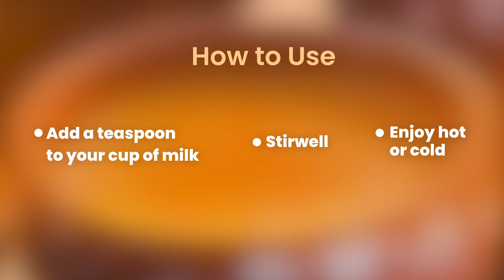Turmeric Milk Masala - A Perfect Immunizing Drink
Turmeric Milk Masala is a tasty mix of turmeric and other nutritive natural spices rich in iron, potassium, magnesium and is the only plant-based and vegan source of Vitamin B12 and B6. Very low GI of 31 as compared to 68 of refined sugar.